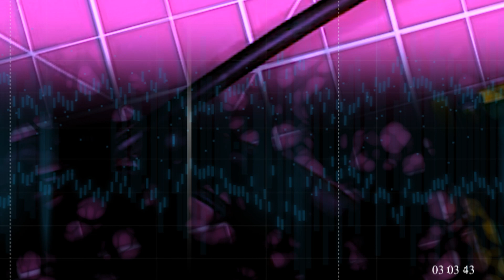JAM 18052022 NaturalSynth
Jam 18052022
NATURALSYNTH18052022